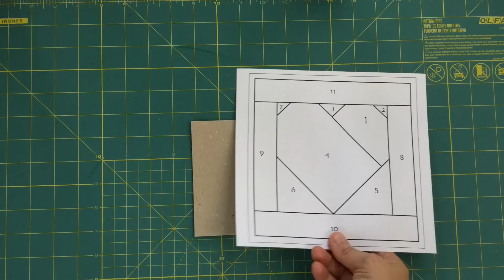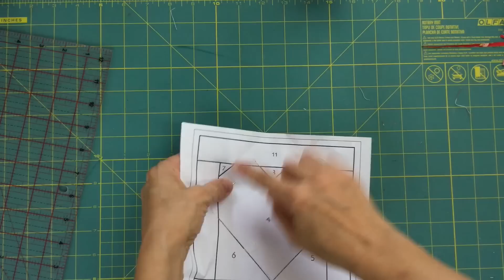Foundation paper piecing video tutorial - heart quilt block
Learn how to do foundation paper piecing with this easy and free heart paper piecing pattern.